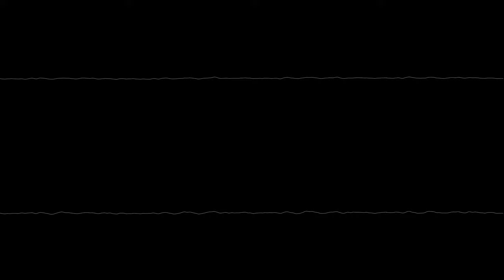A chillout music mix | Feat. Brian Eno, Max Richter, Goldmund, Cliff Martinez, Burial, etc.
A mix of music to relax to. Something different from my usual uploads.
Contains music from the following soundtracks: Black Mirror, Drive, Adam Curtis's Bitter Lake, 28 Days Later & The Sopranos.

Note: This one is a re-upload as the last video was removed.